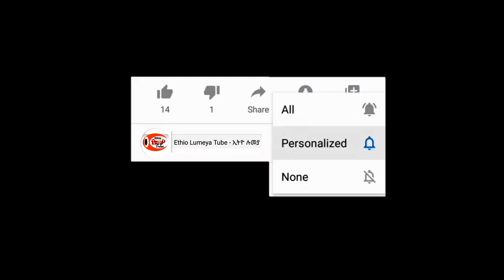Ethiopia Siltie 2013 አዲስ ሙዚቃ በህፃናት ተለቀቀ